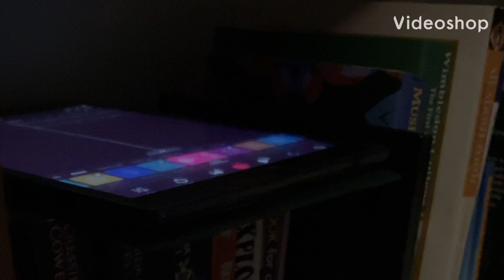MOMENT-LXTMAT OFFICIAL VISUALISER